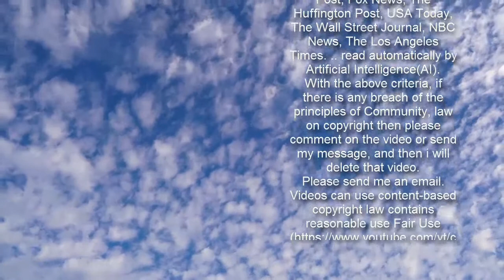Rachel Riley's husband Pasha gives clothes away due to 'fluctuating weight' post Strictly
Countdown: Rachel Riley says Pasha ‘fluctuates’ in weight Sign up for FREE now for the biggest moments from morning TV  SUBSCRIBE  Invalid email When you subscribe we will use the information you provide to send you these newsletters. Sometimes they'll include recommendations for other related newsletters or services we offer. Our Privacy Notice explains more about how we use your data, and your rights. You can unsubscribe at any time. Former Countdown presenter Nick Hewer, 77, asked Rachel Riley, 35, if she had given away anything she regrets. The mother-of-one said she hadn’t, but her husband Pasha Kovalev, 41, had given away clothes due to his “fluctuating weight”. She revealed in a recent episode of the show: “I haven’t, but my lovely dear husband when he’s dancing, he goes like a rake so he buys all these clothes that fit him when he’s like a stick and then when he’s off dancing, he has a couple beers and goes back to a normal size. “His clothes go from tiny to normal size, so he has a clear out and gives away the stuff that doesn’t fit him.” Rachel added his hand-me-down items had gone to herself and other members of her family. “Between me and my family, I’ve had some of his trousers, my brother who is a few inches taller and a bit broader, he’s nicked a suit and even my mum has nicked some of his jumpers - he’s dressing the whole family,” she added. Michelle Pfeiffer admits producers found it 'too complicated' to hire      “That’s the thing, he does fluctuate.” “He looks in good shape to me,” Nick added of Pasha, who was a guest in the studio at the time. Rachel’s spouse, who she married in 2019, left his role as a professional dancer on Strictly Come Dancing in the same year. Last year, he returned to the spotlight to announce a new tour with Strictly pros Aljaz Skorjanec and Graziano Di Prima.   Due to the ongoing coronavirus, the Here Come The Boys tour was postponed to later this year. Last week, he also announced a new virtual show with his fellow dancer Anya Garnis. The dancer left the BBC dance show after eight years to "find a new challenge". He said as part of a lengthy statement at the time: "After scoring 93 perfect tens, reaching four finals and lifting one Glitterball, it’s time for me to find a new challenge and so I’ve decided to make last year my final season on Strictly. Charlotte Church's biological dad dies from Covid [REVEALED]Jeremy Clarkson 'received threats' in dispute with binmen [ADMISSION]Married At First Sight's Bronson had never seen show 'Backfired!' [EXCLUSIVE] “I’ve had eight fantastic years, full of wonderful memories, thanks to the incredible partners, professional and myriad of behind the scenes teams wholly working to make Strictly the amazing production that it is. “The biggest thanks go to all the members of the public who’ve supported me so much over these years.” In the same year, he tied the knot in secret with Rachel at a ceremony in Las Vegas. Ahead of this, she announced they were expecting their